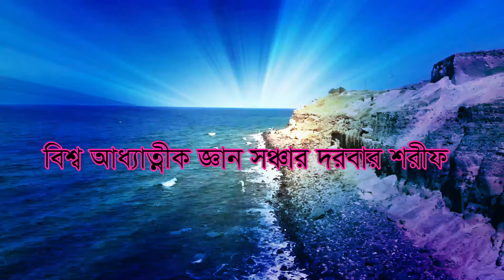খারাপ ভালো সকল স্থরের মানুষকেই সন্মান দিবো কারন কি ???